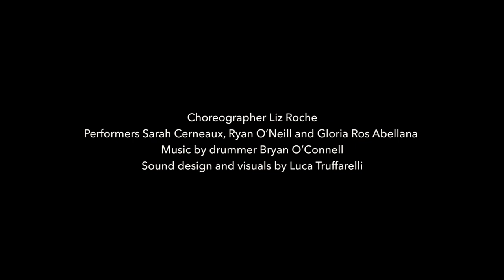TheHereTrio MVDLRC 51sec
When all around is changing, all we have is now...
The new piece from acclaimed choreographer, Liz Roche, challenges preconceived ideas about site, history and the right to belong in a place. The Here Trio is performed by Ryan O.Neill, Sarah Cerneaux and Gloria Ros Abellana with lighting by Stephen Dodd, original music by drummer Bryan O'Connell and sound design and visuals by Luca Truffarelli. The Here Trio is co-produced by Maiden Voyage Dance and Liz Roche Company.

Maiden Voyage Dance is annually supported by the Arts Council of Northern Ireland, by the National Lottery through the Arts Council of Northern Ireland and supported by the Belfast City Council.

Liz Roche Company is strategically funded by the Arts Council of Ireland and supported by Dublin City Council.